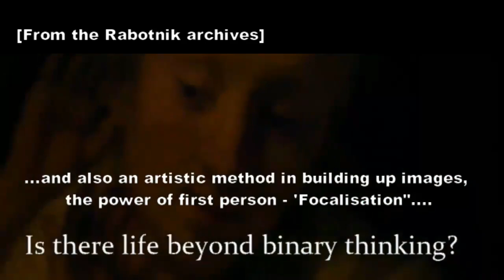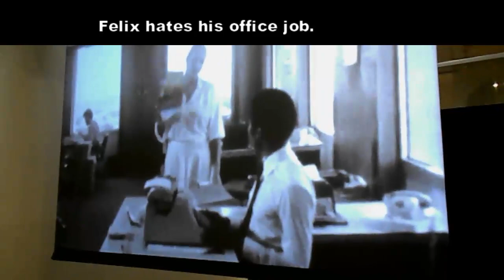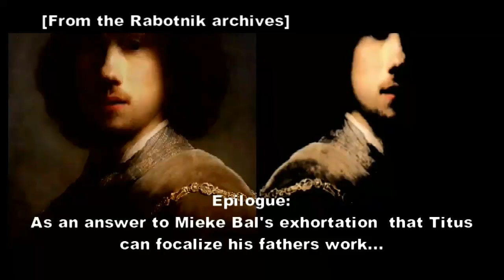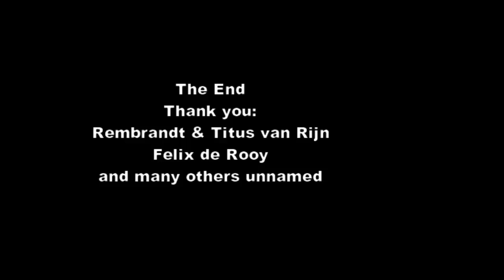Felix de Rooy meets Titus, the beloved son of Rembrandt, in a fantasy of Rabotnik: .A Double Play.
The New Rabotnik [  395 ] As a filmmaker, Felix de Rooy shows us a broad world view. From Curacao to Amsterdam, his work contains different parts of the cinematic perspective. As the artistic adviser of the film “Double Play”  (2017), his view on the tropical isle Curacao is from a breathtaking beauty. In an early work, “Apo Clyise”, we see how he then already used his personal environment as a artistic tool.
In this video we discover how Felix’ fascination for the double qualities of many an artistic idea brings together his own person with the enignatic life of Titus, the son of Rembrandt.
Coincidentally, during van Rooy’s retrospective, now at the Amsterdam Stedelijk Museum, the famous portrait of Titus, - from the Rotterdam Boymans musuem - is shown for the first time in the studio where Rembrandt made it. So a good opportunity for us to combine these two enigmatic figures – Felix & Titus – in a virtual combination. Structured by the architectural work of the late Rein Jansma, architect of both the renovations of the DIAMANTBEURS and the REMBRANDT House, we show a fantasy of love and respect.
For more Titus & Rembrandt , see:
Rembrandt's selfie's Facebook scores high on You Tube